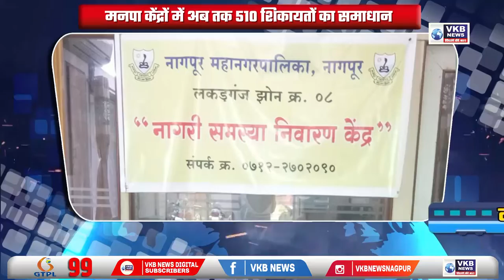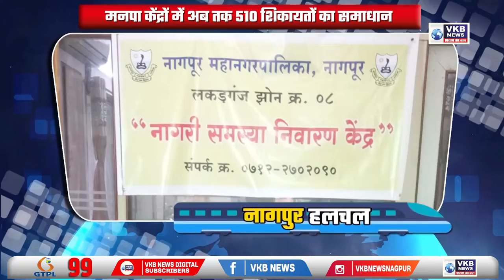फसल चौपट: फडणवीस ने सर्वे करने का दिया निर्देश